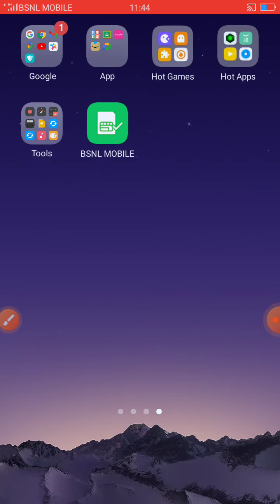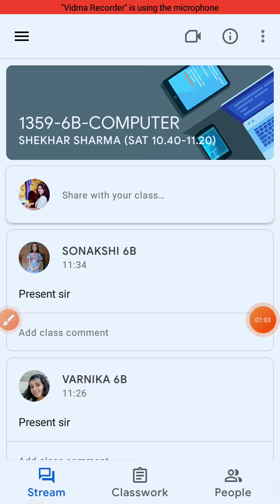How to join code in Google classroom